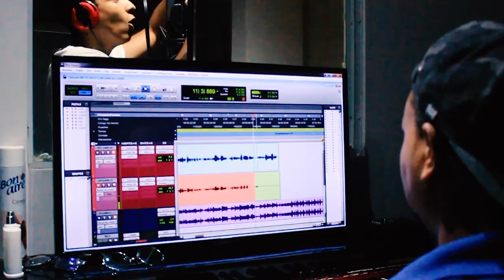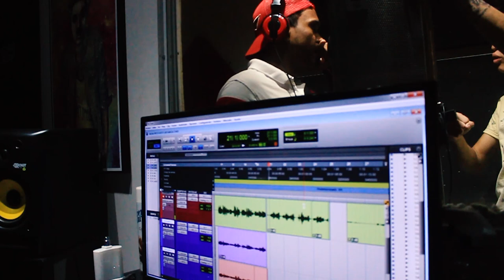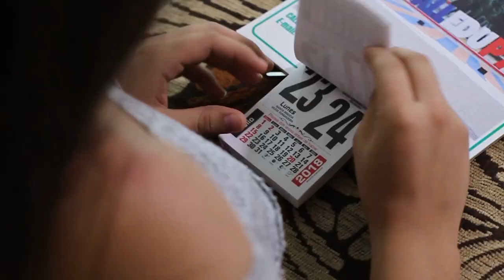DETRÁS DE CÁMARAS "ME ASUSTO"